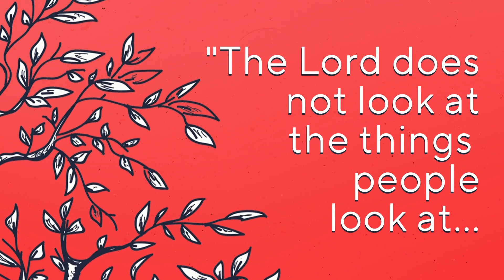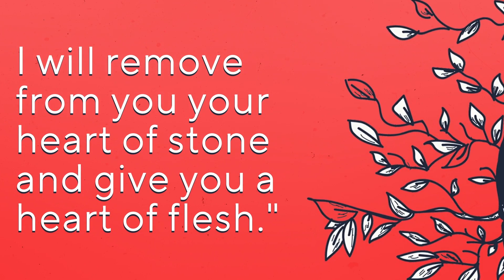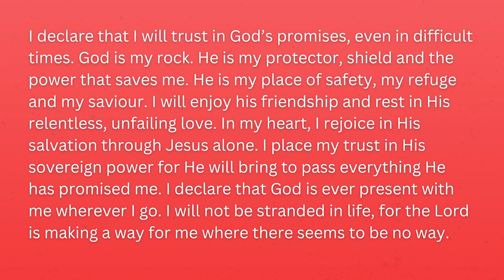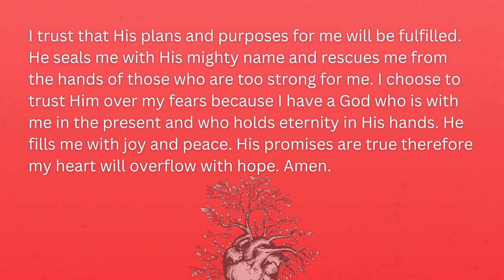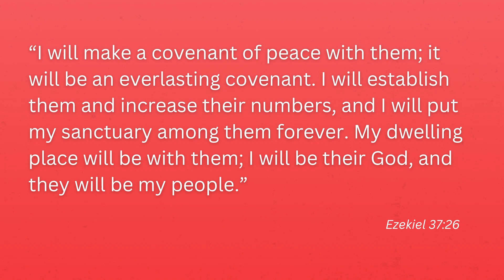Week 5 | A New Heart: The Book of Ezekiel | May 5, 2024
In 1 Samuel 16:7 it says, "The Lord does not look at the things people look at. People look at the outward appearance, but the Lord looks at the heart." In a world that focusses its attention on how we appear outwardly, God is concerned about how we look on the inside. He is profoundly aware and invested in the health of our hearts. The truth is, sometimes the circumstances of life can turn our hearts hard, bitter, hurt and complacent. The Old Testament Book of Ezekiel works as a guide in turning our hearts into ones that are alive to God and his purposes for our lives.
Join us at Compass as we begin a five week series in Ezekiel called "A New Heart", as we discover together how to have hearts that burn for God and lead us closer to Him."